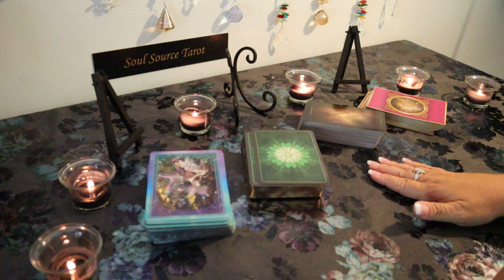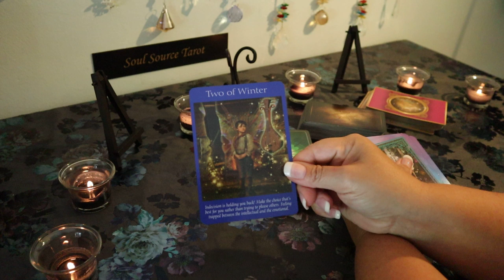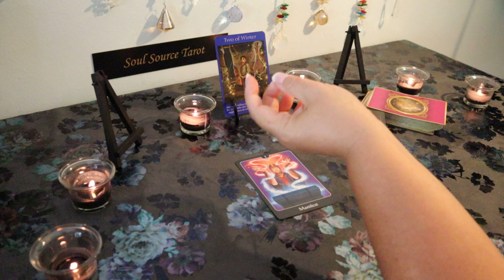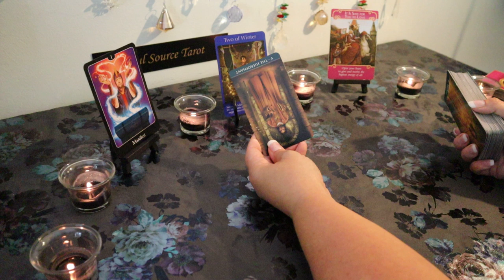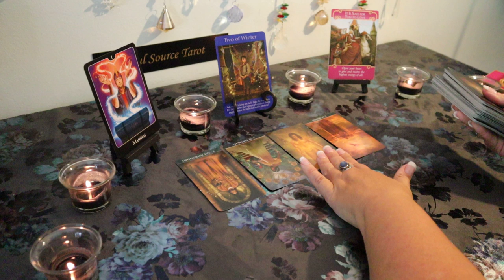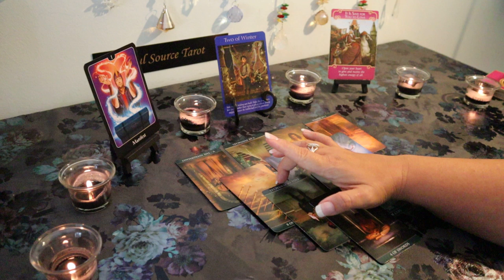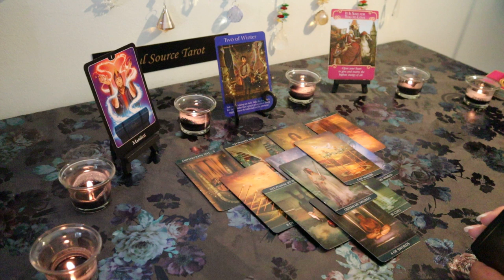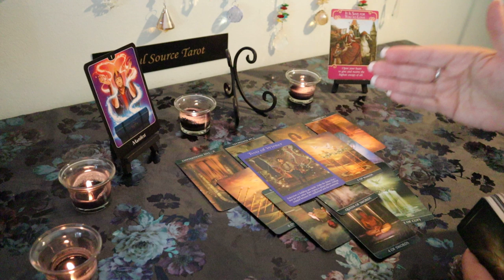Aquarius August 2019..Love Wants You..Don't You Think It's Time?..Aquarius Tarot Reading